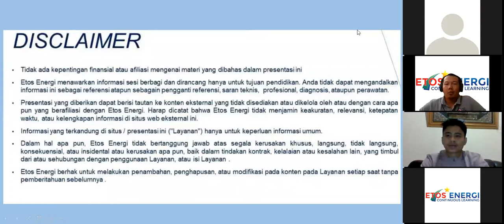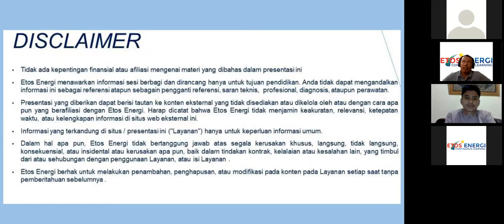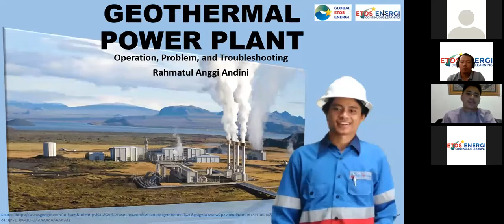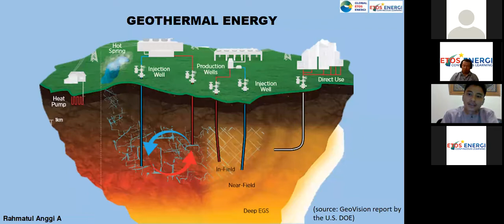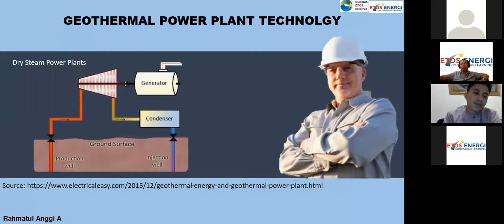Eps 1 Rahmatul Anggi Andini, ST. - Best Practice Operation Geothermal Power Plant Part1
Etos Energi - Engineer's Talk
Best Practice Operation Geothermal Power Plant Part1 by Rahmatul Anggi Andini, ST.
a professional engineer for operation and maintenance Geothermal Powerplant.
Moderator by Ir. Emil Mahfuzi, IPM.,Asean Eng.